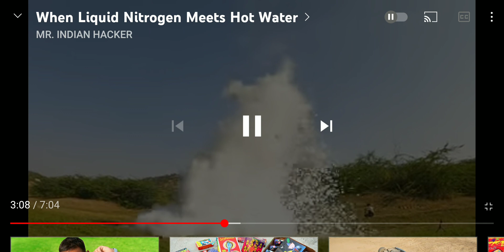15 November 2021